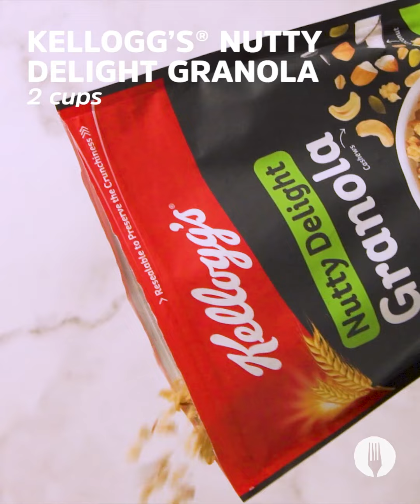4-Ingredient Nutty Banana Bread Muffins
Yes - you only need 4 ingredients to make the most delicious banana bread muffins! 🍌 Combine mashed banana, condensed milk, self-raising flour, and granola to make light muffins that have a delicious nutty flavour! There's no need to fuss when a muffin recipe is THIS easy! Tell us what you think of this new addition to our famous 3-ingredient banana bread recipe! 😍

FULL RECIPE

INGREDIENTS

5 large bananas, ripe
¾ tin (228g) condensed milk
1¼ cups (141g) self-raising flour
2 cups Kellogg’s® Nutty Delight Granola

Serving suggestion:
Tea
Butter

METHOD

1. Preheat the oven to 180°C and grease a 12-holed muffin tray with non-stick spray.

2. Peel and add the bananas into a medium-sized bowl. Mash the bananas until smooth. *Chef’s Tip: The peeled bananas weigh about 625g.

3. Pour in the condensed milk, self-raising flour and ½ of the Kellogg’s® Nutty Delight Granola and fold until combined.

4. Using an ice cream scoop, spoon one scoop of muffin batter into each of the muffin holes. Evenly sprinkle the remaining ½ of the granola onto the tops of each muffin.*Chef’s Tip: Dip your ice cream scoop into warm water between each scoop.

5. Bake until risen and golden brown, about 15-20 minutes.

6. Once baked, allow the muffins to cool to room temperature for 15 minutes before removing them from the muffin tin.

7. Serve the muffins with a spread of butter alongside a cup of tea and ENJOY!